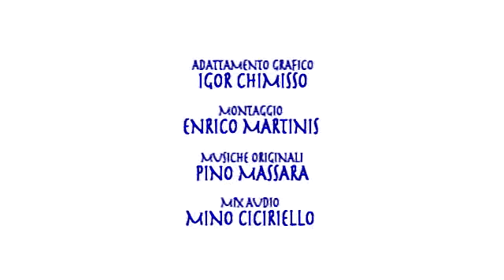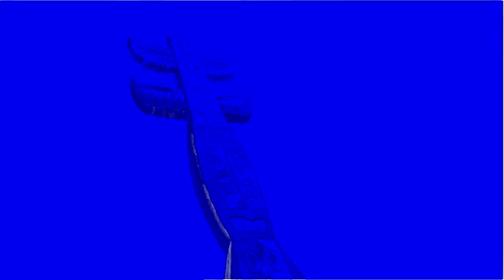Ants by Fabio Vettori — Red Ants in Pilot Chorded